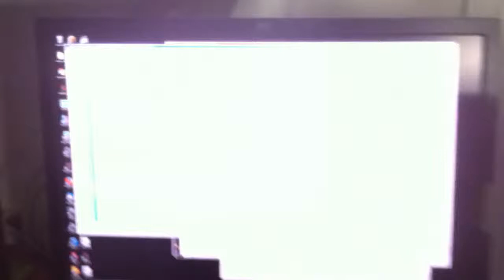The Machine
Part One: In Which It Is Made to Draw a Circle